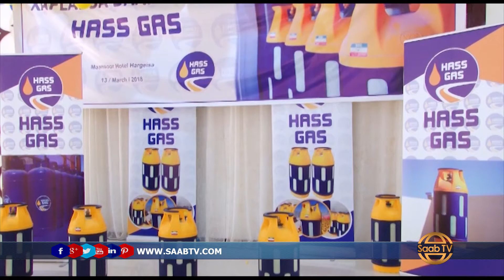Shirkadda Hass Gas Ayaa Hargeysa Ku Soo Bandhigtay Adeega Gaasta Cuntada Lagu Karsado